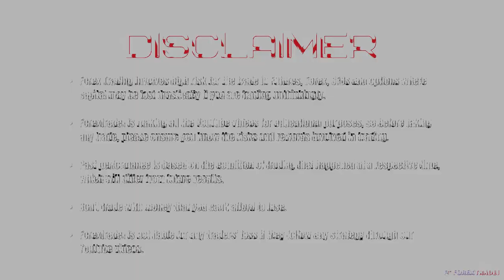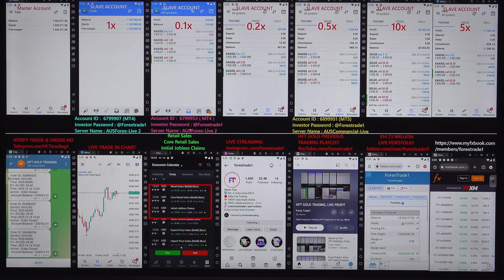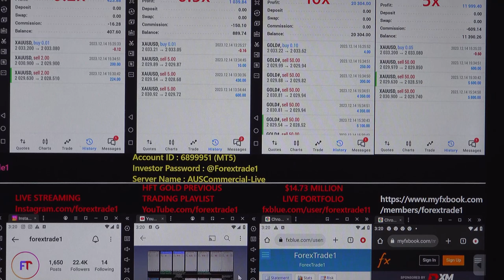HFT: gold trading based on Us data [14-12-2023]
We have traded based on the blow data:
Core Retail Sales (MoM) (Nov)
Initial Jobless Claims

The gold pair Falls after we have traded in HFT:
2030 – 2024= 06 POINTS FALLS.

1x profit booked = 2209 USD
Investor Account Details: